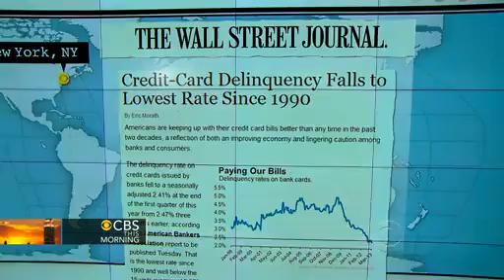Headlines Singer Randy Travis in critical condition CBS News Video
Headlines: Singer Randy Travis in critical condition